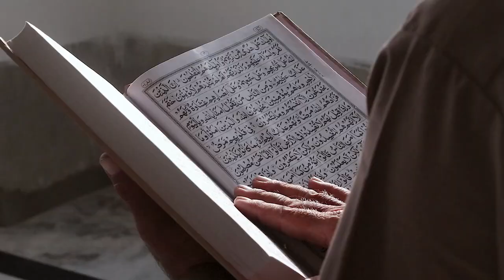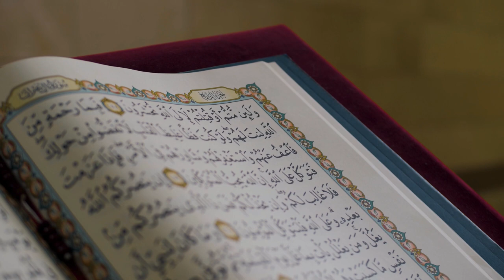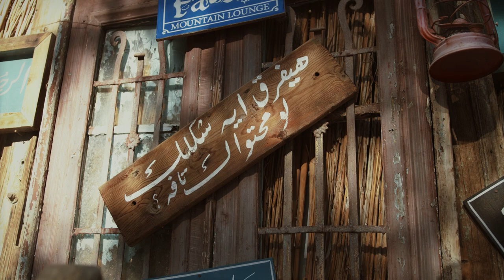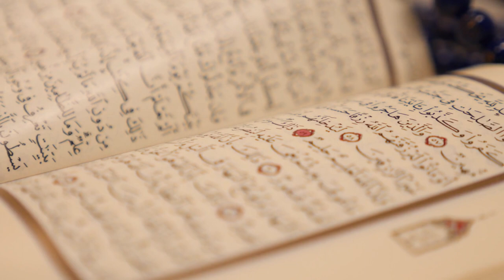The Noble Quran | Surah Ibrahim | Mahmoud Khalil Al-Husary | Abraham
Artist  Mahmoud Khalil Al-Husary
Surah   Ibrahim
Ayahs  52
Pages  255-261

Name
The Surah takes its name from v. 35 in which mention has been made of Prophet Ibrahim (Abraham).
But it does not mean that it contains the life story of Prophet Abraham.
The name is merely a symbol lid the names of many other surahs, i.e., the Surah in which Abraham's mention has been made.

It appears from the tone of the Surah that it belongs to that group of the Surahs which were revealed during the last stage of the Makkah period.
For instance, v. 13 ("The disbelievers warned their Messengers, 'you shall have to return to our community or we will assuredly expel you from our land'")
clearly indicates that the persecution of the Muslims was at its worst at the time of the revelation of this Surah, and the people of Makkah were bent on expelling the Believers from there like the disbelievers of the former Prophets.
That is why in v. 14 they have been warned, "We will destroy these evil doers," and the Believers have been comforted as were the believers before them, "and after them settle you in the land"
Likewise the stern warning contained in the concluding portion (vv. 43-52 also confirms that the Surah relates to the last stage of the Makkan Period.)

Central Theme and Purpose
This Surah is an admonition and a warning to the disbelievers who were rejecting the Message of the Holy Prophet and devising cunning schemes to defeat his Mission.
But warning, reproof, censure and reproach dominate admonition.
This is because a good deal of admonition had already been made in the preceding Surahs, but in spite of this their obduracy, enmity, antagonism, mischief, persecution etc. had rather increased.